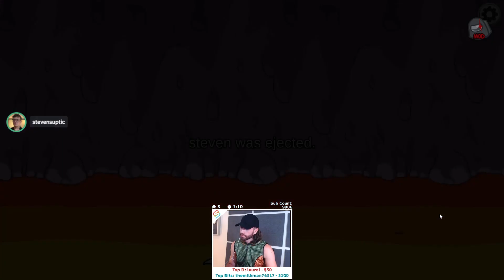Can Arsonist Speedy Light Them Up?! - Among Us Proximity Chat